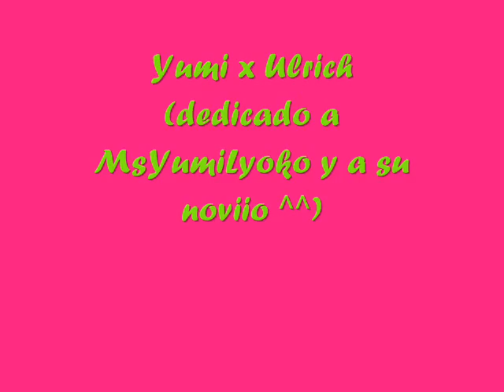Yumii x Ulriichh!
dediicado a mi mejor amiiga (LL TeQ!